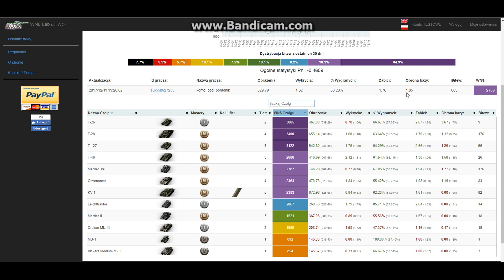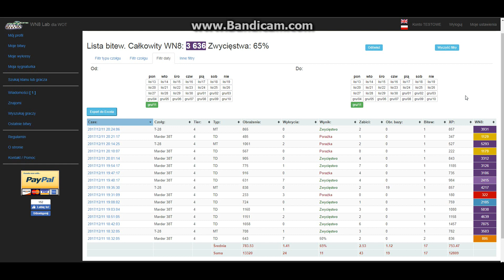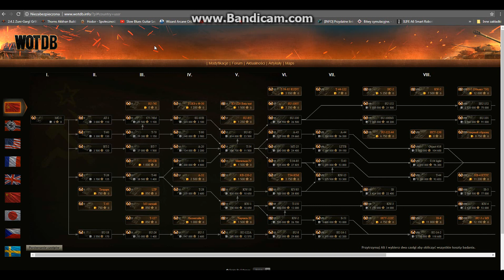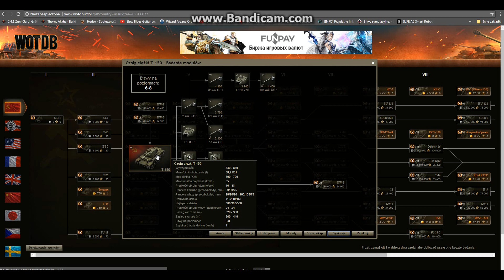Rozwijanie konta od zera cz. 49 (4 tier)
Uber sesja na Marderze. Wbijamy kolejną piękną masterkę na Marderze. Odkrywamy i kupujemy T-150.
Bohaterowie: Marder 38T, T-28